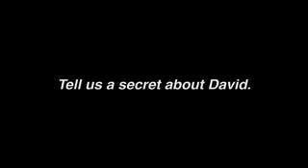Tell Us A Secret About David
ENTREVISTA IL DIVO
SACADO DEL FORO OFICIAL